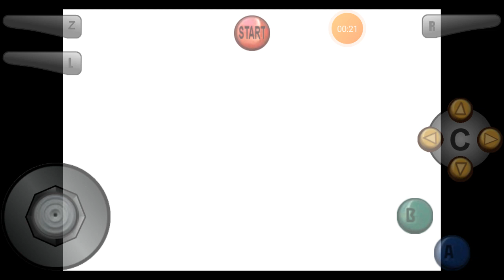Super Mario 64 Part 1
Fala galera hoje vim trazer para vcs um vídeo de Super Mario 64